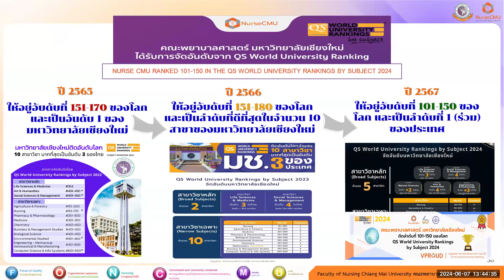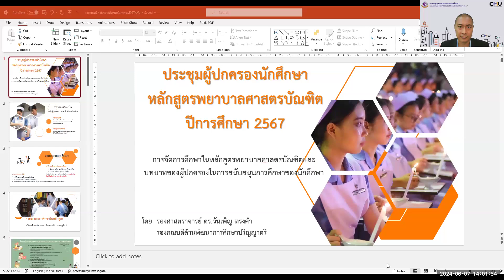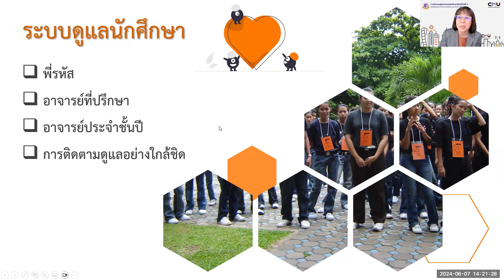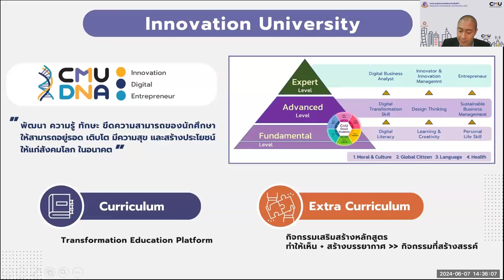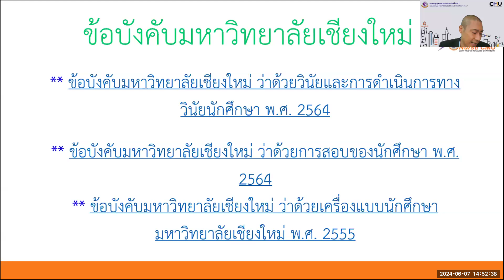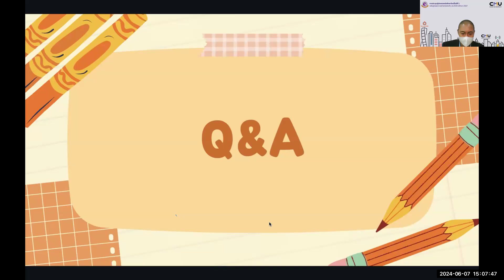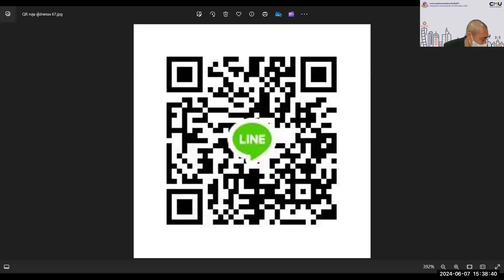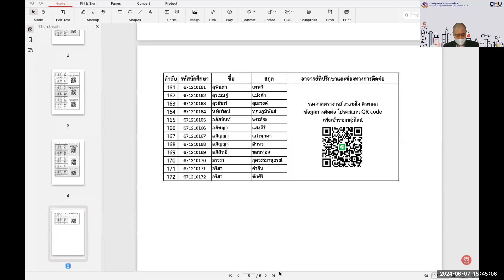ประชุมผู้ปกครองนักศึกษาใหม่ ชั้นปีที่ 1 หลักสูตรพยาบาลศาสตรบัณฑิต (ปกติและนานาชาติ) ปีการศึกษา 2567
ผู้ช่วยศาสตราจารย์ ดร.ธา่นี แก้วธรรมานุกูล คณบดีคณะพยาบาลศาสตร์ มหาวิทยาลัยเชียงใหม่ เป็นประธานกล่าวเปิดการประชุมผู้ปกครองนักศึกษาใหม่ ชั้นปีที่ 1 หลักสูตรพยาบาลศาสตรบัณฑิต (หลักสูตรปกติและนานาชาติ) ประจำปีการศึกษา 2567 เป้าหมายเพื่อให้ผู้ปกครองได้รับทราบข้อมูลเกี่ยวกับการจัดการเรียนการสอน แนวทางการใช้ชีวิตในมหาวิทยาลัย บริการ ตลอดจนสวัสดิการที่คณะฯ จัดให้แก่นักศึกษา นโยบายการจัดกิจกรรมต้อนรับน้องใหม่ ทุนการศึกษา ค่าใช้จ่าย นอกจากนี้ได้ร่วมตอบข้อซักถามจากผู้ปกครองในประเด็นต่าง ๆ ผ่านระบบ Zoom Meeting เมื่อวันศุกร์ที่ 8 มิถุนายน 2567